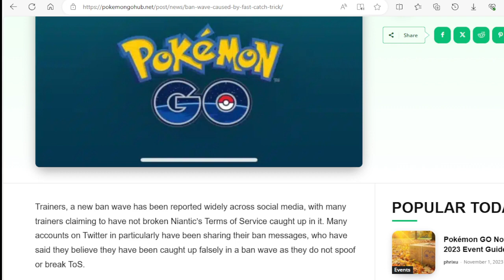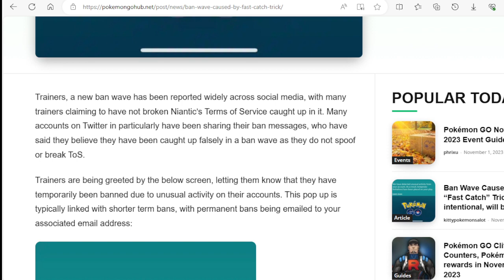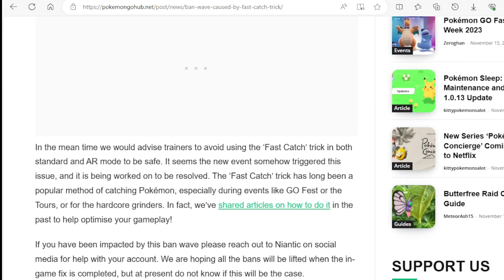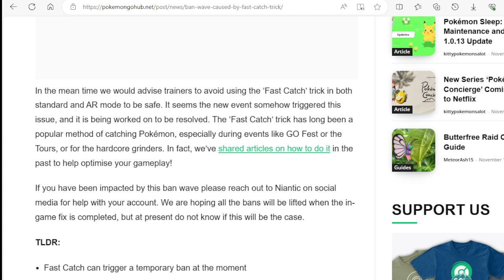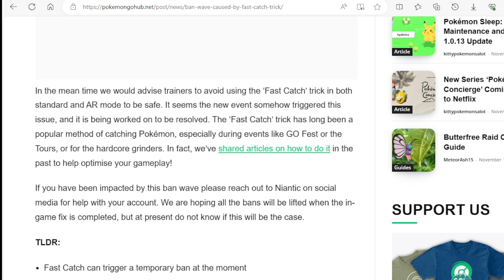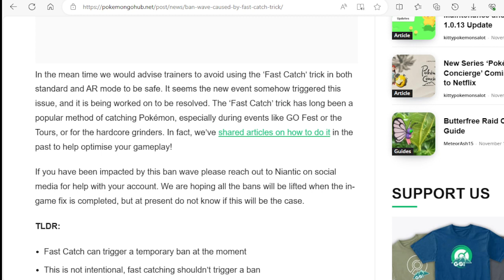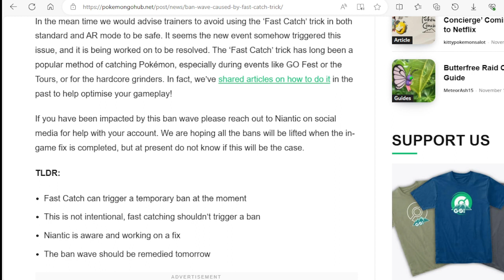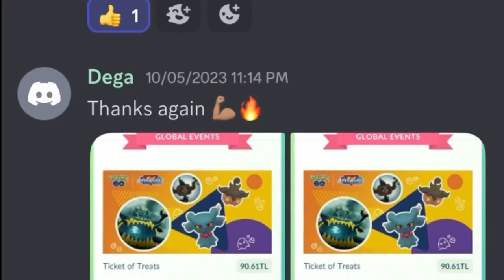Ban Wave Caused by Fast Catch Trick not intentional, will be fixed